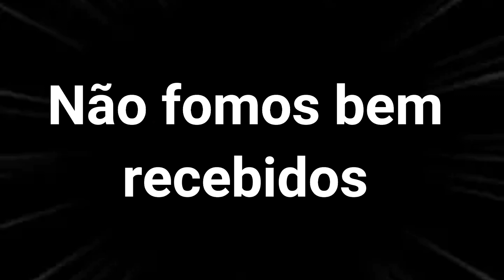FUI AVISADO do PERIG0 e o PIOR ACONTECEU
⛔ CANAL 2 ⛔
INSCREVE SE LA

TIKTOK  Pinguumldd
● SEJA MEMBRO  DO CANAL VAI TER VARIA benefícios  só pra você

■■■ OBRIGADO PELO COLABORAÇÕES DE TODOS VOCÊS  QUE ACOMPANHAM  E AJUDA O CANAL COM  ELOGIOS ■■■

●DEUS ABENÇOE  VOCÊ QUE ESTA LENDO  ESSA MENSAGEM ●

VIDEO MAIS ACESSADO DO MEU CANAL